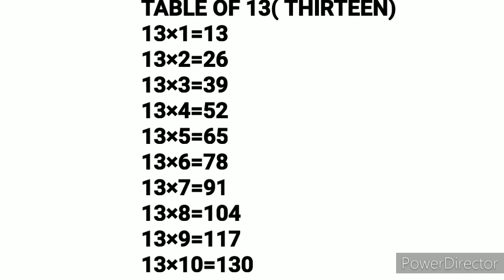TABLE OF 13/TABLE OF 13 IN ENGLISH /13 KA pahada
This table are presented in very easy way . children's will listen and learn.